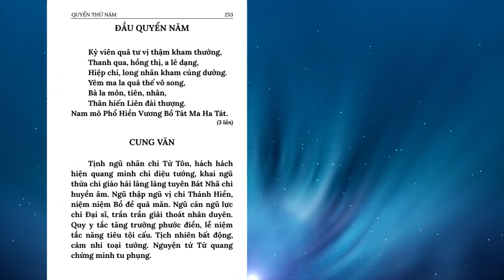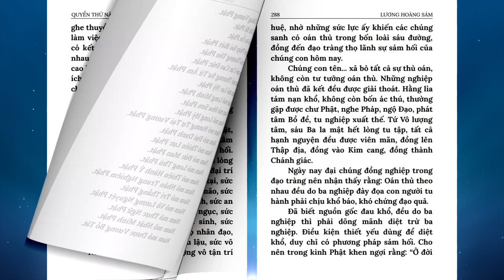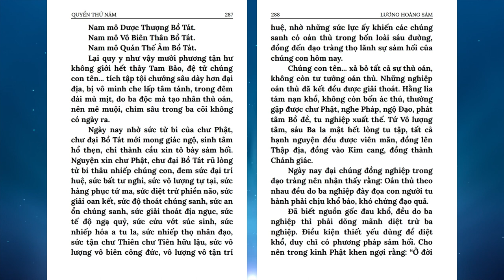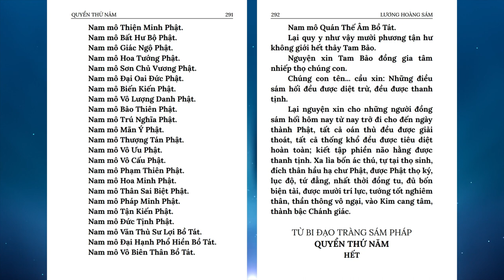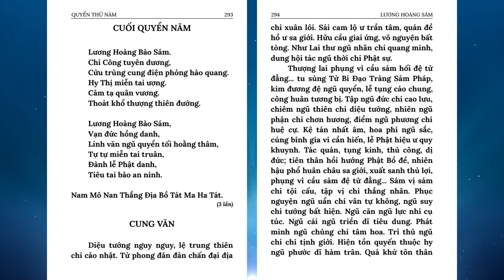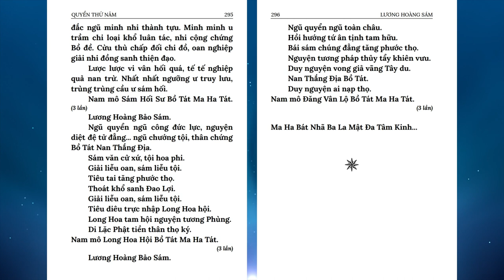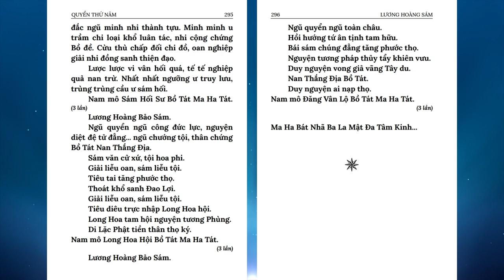05 Lương Hoàng Sám Quyển 5 | Có chữ | HT Thích Viên Giác | Diệu Pháp Âm đọc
Dịch:  HT Thích Viên Giác
Hiểu chính: HT Thích Trí Tịnh
Diễn đọc: Diệu Pháp Âm đọc